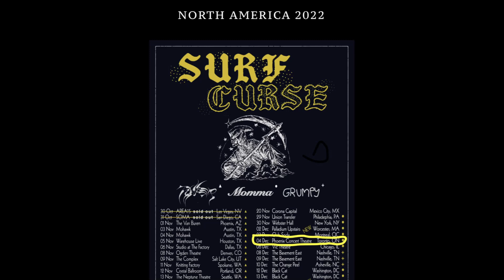Surf Curse - Dec. 4, 2022. The Phoenix, Toronto, ON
Another great gig. Good crowd.